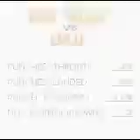Ready 2 Rumble Boxing GBC: vs. Lulu Valentine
Big Willy doesn't dick around.